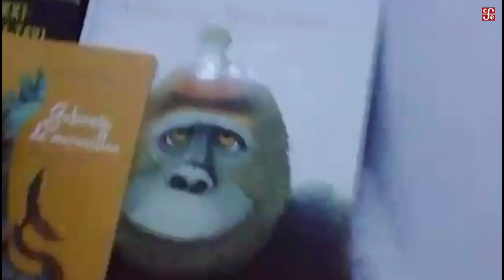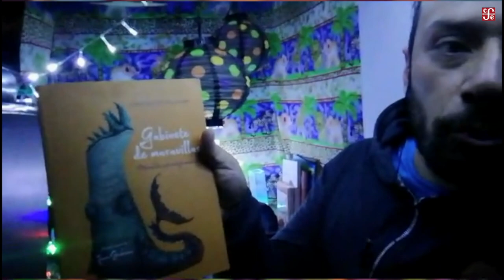Construye tu refugio de Lectura con Yuri y Vincent